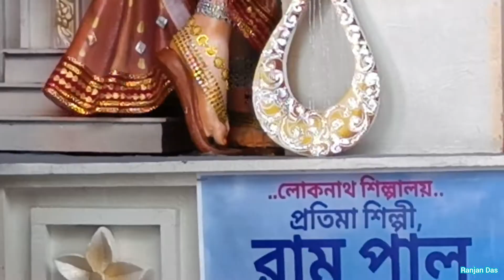Badkulla United Club Durga Puja 2022। Badkulla Durga Puja। বাদকুল্লা ইউনাইটেড ক্লাবের দূর্গা পূজা।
বাদকুল্লা ইউনাইটেড ক্লাবের দূর্গা পূজা 2022। এবছরের থিম কাশি বিশ্বনাথ মন্দির।